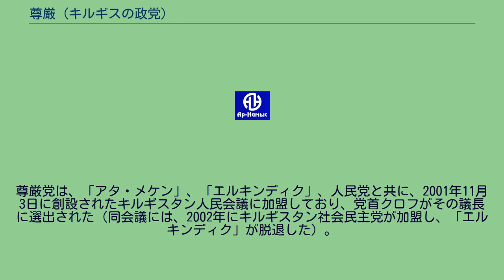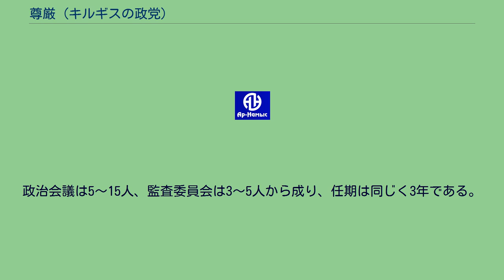尊厳 (キルギスの政党)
尊厳（そんげん）は、キルギス共和国の政党である。
キルギス北部で人気のあるフェリックス・クロフが結成した政党。
キルギス語で、「尊厳」は、アル＝ナムィス（Ар-Намыс）と表記する。
尊厳党は、1999年7月9日に結成された。
同日、設立会議が開かれ、政治会議、監査委員会、議長（フェリックス・クロフ）の選出が行われ、党規約と綱領が承認された。
同年8月19日、政党「尊厳」（アル＝ナムィス）として法務省に登録。
2000年1月5日、第1回党会議が開かれ、党規約と綱領が修正された。
同年4月2日、党首クロフが逮捕されたことと関連して、第2回党会議が開かれた、党は地下活動に移った。
尊厳党は、「アタ・メケン」、「エルキンディク」、人民党と共に、2001年11月3日に創設されたキルギスタン人民会議に加盟しており、党首クロフがその議長に選出された（同会議には、2002年にキルギスタン社会民主党が加盟し、「エルキンディク」が脱退した）。
2004年のチューリップ革命後、活動を再開。
2015年の国会選挙で議席を喪失。
尊厳党の最高機関は、年に1回以上開かれる党会議である。
党首、政治会議、地域支部の多数の要求により、臨時又は緊急会議が開かれることもある。
党会議間の指導機関は、党首（議長）と政治会議である。
党の財政の管理は、監査委員会が実施する。
党首の任期は3年。
政治会議は5～15人、監査委員会は3～5人から成り、任期は同じく3年である。